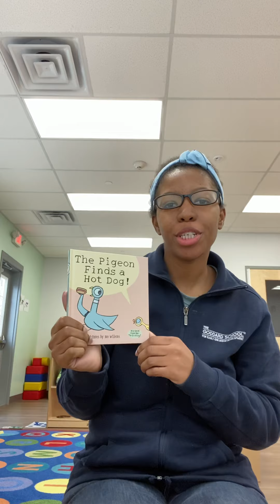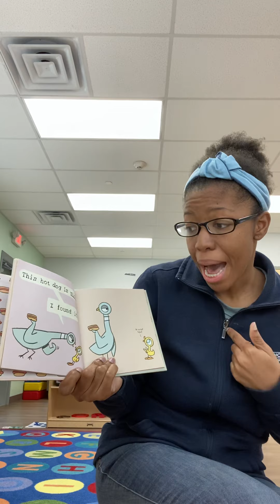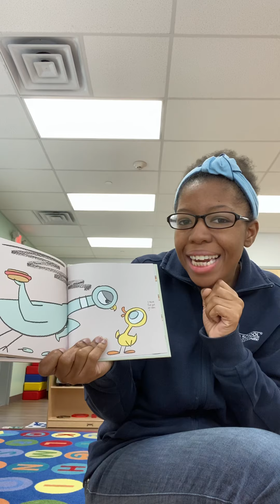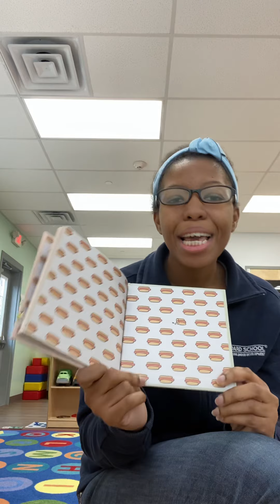Story time with Ms.Lataisha “The Pigeon finds a hotdog”